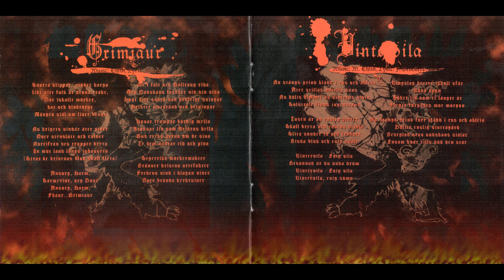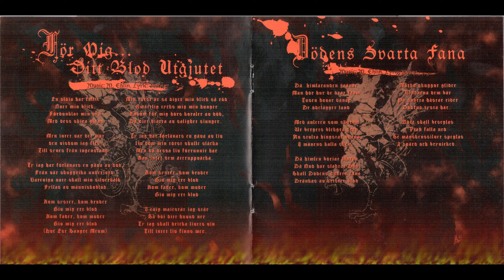Siebenbürgen - Grimjaur (Full Album)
𝗔𝗿𝘁𝗶𝘀𝘁: Siebenbürgen (Sweden, Stockholm)
𝗔𝗹𝗯𝘂𝗺: Grimjaur (1998)
01. 00:00 - Grimjaur
02. 06:09 - Vintervila
03. 09:53 - Nattskräcken
04. 14:46 - Slottet Auragon
05. 19:54 - För Mig... Ditt Blod Utgutet
06. 23:28 - Dödens Svarta Fana
07. 28:30 - Luna Luciferi
08. 36:36 - I Döden Fann Hon Liv
09. 43:26 - Vargablod
10. 48:25 - Ibi Cubavit Lamia

Intro Background Picture by: Mostafa Meraji